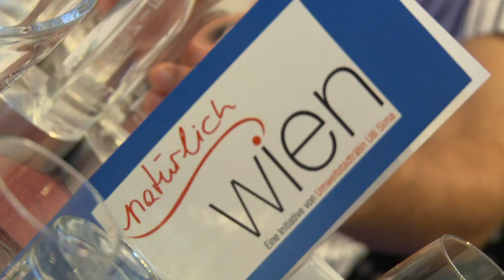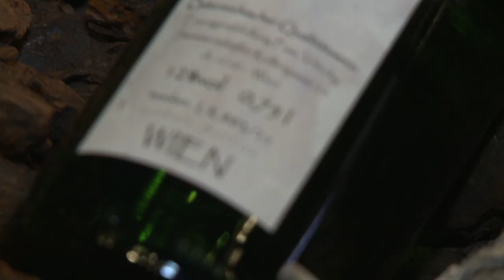Gala Wiener Weinpreis 2011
Gala Wiener Weinpreis 2011 - leadersnet.at im Gespräch mit Bürgermeister Michael Häupl, TV-Moderator Klaus Eberhartinger, Dr. Georg Kraft-Kinz und einige mehr.